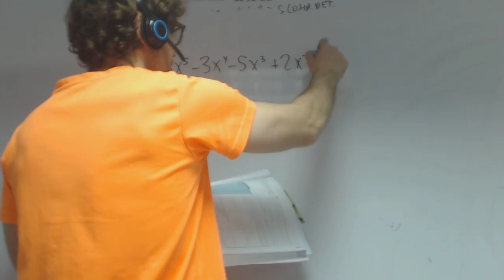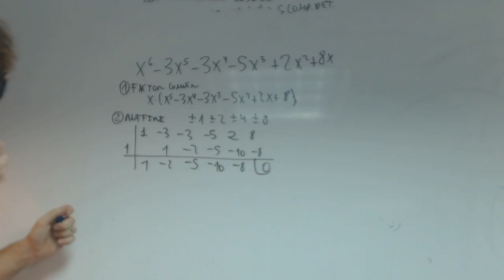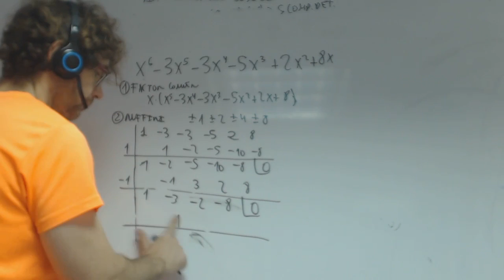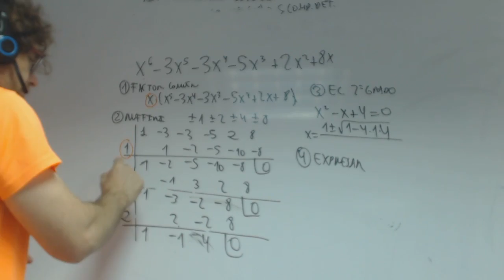Factorizar polinomio 02 Matematicas 1 Bachillerato Academia Usero Estepona